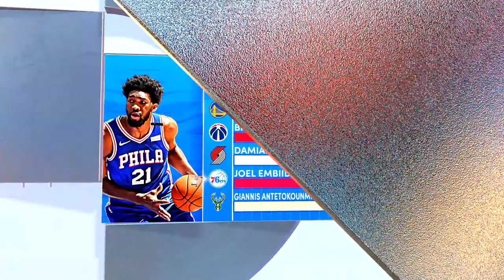NBA 2K22 (PS5 UHD) Philadelphia 76ers vs Oklahoma City Thunder (4K Gameplay)